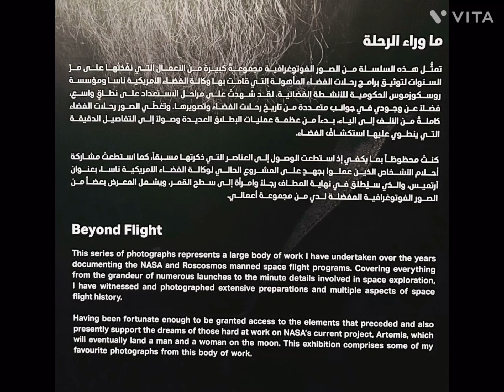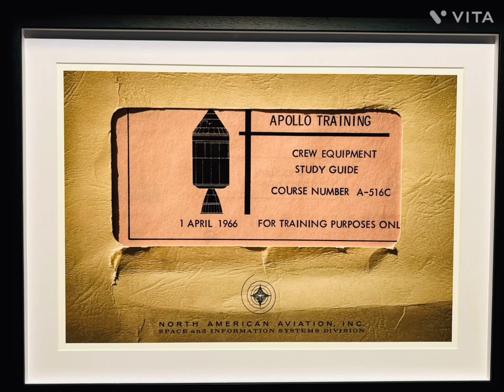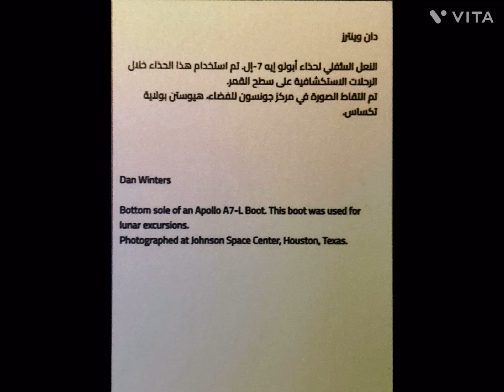Xposure International Photography Festival